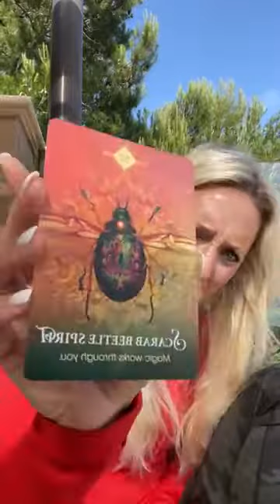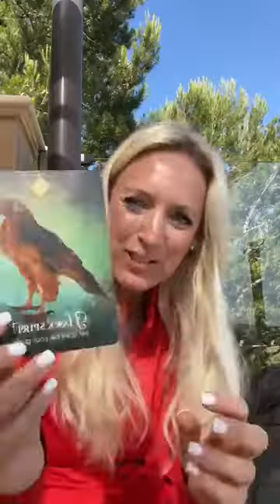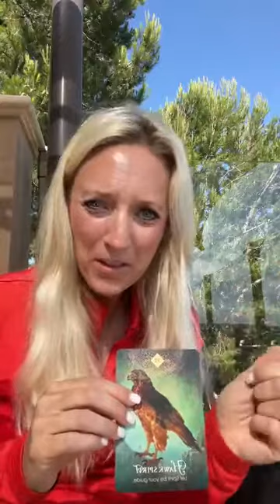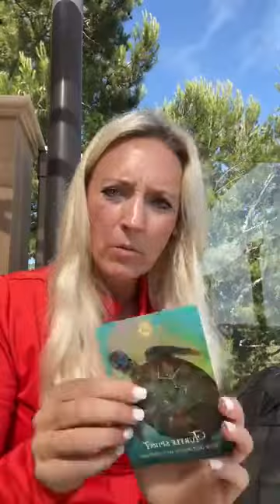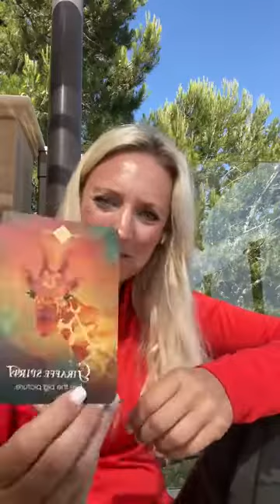Weekly "Weather" Report: June 30, 2022 with Robyn McKay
A Weekly "Weather" Report where I'll tune into the energies and non-physical influences that you can harness to support your heart's desires, goals and dreams in my Facebook Group, The Actualization Zone™